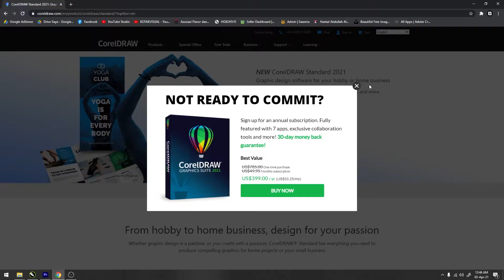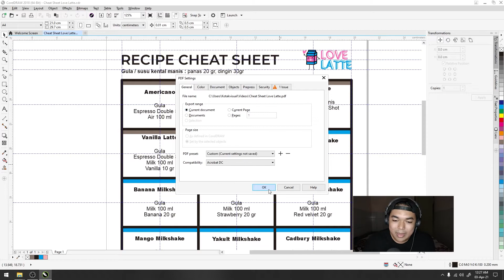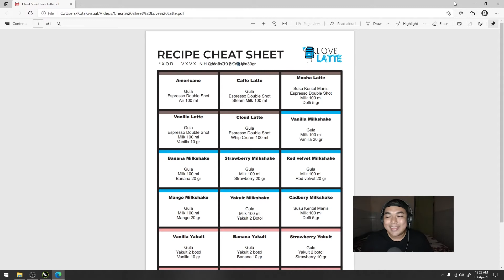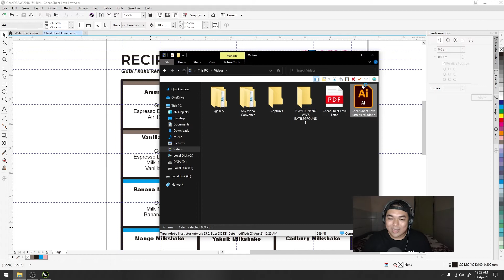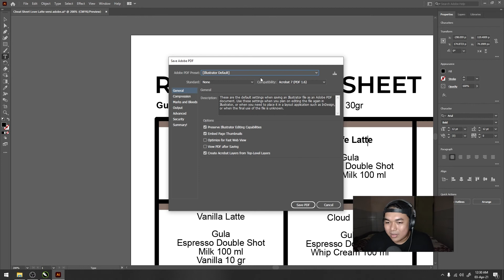Export PDF Corel Draw Error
kali ini kita membahas Export PDF Corel Draw Error

*My Gear :

Camera : SONY a7R2
Lens : SONY 28-70mm OSS
Memory : SONY SDXC 64 GB
Tripod : Fotopro
Microphone : Boya WM6
Recorder : Zoom H1
Lighting : led light
Webcam : Logitech C270
Speaker : Edifier 1280T
Headphone : Audio technica ATH-M50X
Amplifier : Behringer Microamp HA400

Computer Specs :
Display : LG 22MP68VQ (IPS NTSC72)
Casing : Venom RX GOW
Motherboard : Gigabyte AX370 K5 Gaming
CPU : AMD Ryzen 7 1800x
Graphic Card : ZOTAC RTX 2060 Super 8 GB
RAM : Corsair 16 GB (8 GB dual channel)
SSD : Samsung Evo 2 M2 500 GB
HDD : Western Digital 4 TB
PSU : Seasonic 760 Watt PLATINUM
Keyboard : IBM KB-8923
Cooling System : CAPTAIN 120 EX GAMER STORM CPU LIQUID COOLER